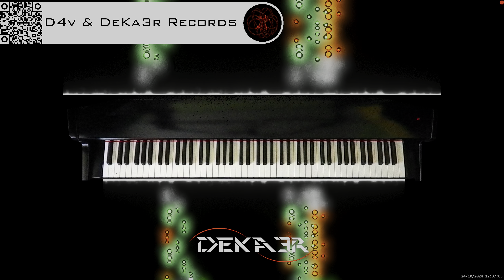🔴 irl 🎹 BALLAD OF LOVE - MÚSICA • PIANO MUSIC • PRODUCER • COMPOSER